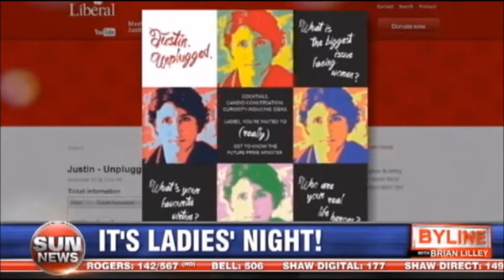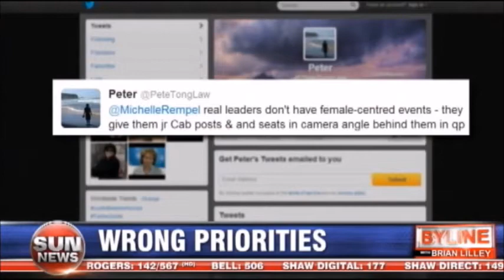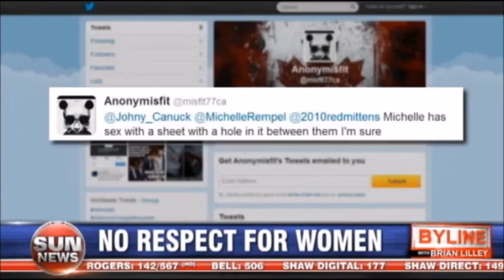Justin Trudeau Caters To Pink Sandbox Politics For Women - Says Michelle Rempel